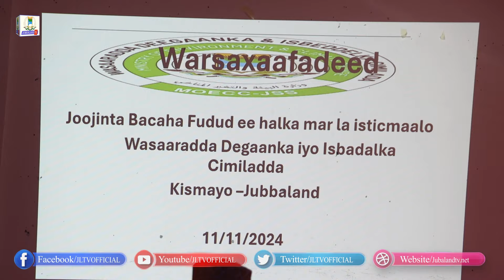Wasaaradda Deegaanka Jubbaland oo soo saartay amar lagu joojinayo isticmaalka bacaha.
Wasaaradda Deegaanka iyo isbadalka Cilimadda Jubbaland ayaa soo saartay amar lagu joojinayo isticmaalka bacaha fudud ee halka mar la isticmaalo taas oo saameyn xooggan ku leh badqabka deegaanka.